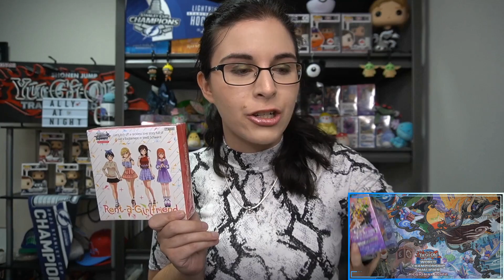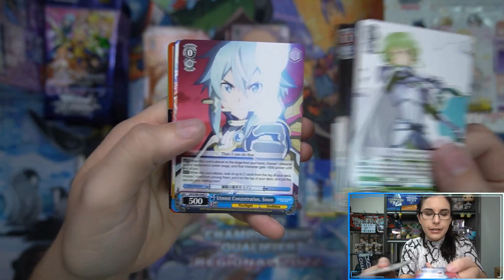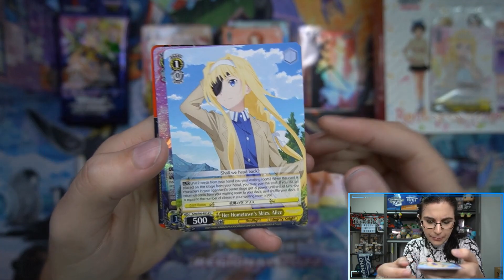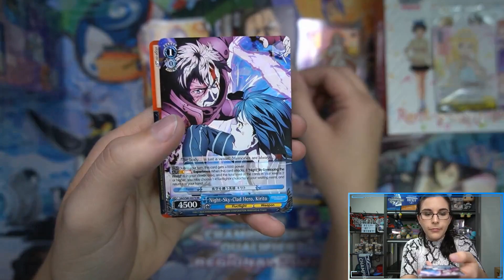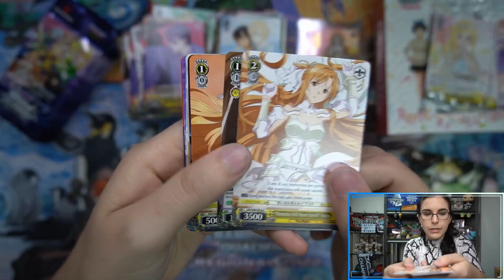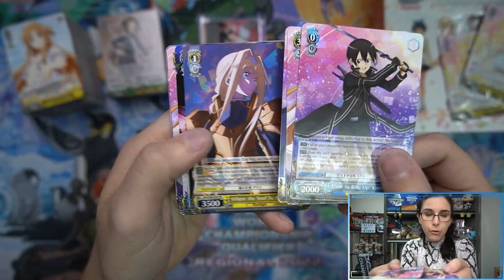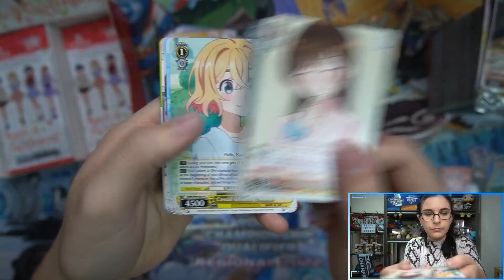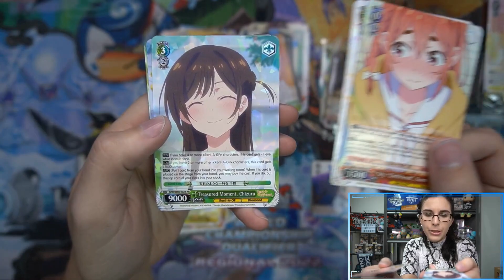Awesome-na | WS SAO - ALICIZATION - VOL. 2 & RENT-A-GIRLFRIEND BOOSTER BOX OPENING FOR DARYL H.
Today we opened up two booster boxes of Weiss Schwarz Sword Art Online - Alicization - Volume 2 and one booster box of Weiss Schwarz Rent-A-Girlfriend for Daryl H. from Michigan! Thank you so much Daryl for letting me open some more Weiss for you on the channel! I hope you enjoy the video and your new cards!

Check out Titan Cards & Games at our physical store:
4930 Park Blvd N Ste 4

titancardsFL.com